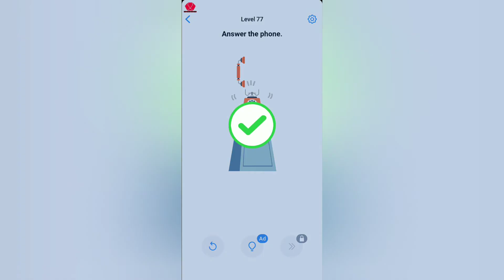Easy game Level 77 game walkthrough gameplay